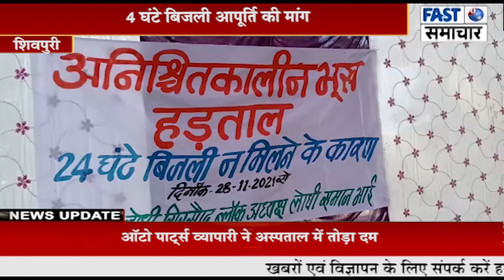24 घंटे बिजली आपूर्ति की मांग, बेमियादी हड़ताल शुरू